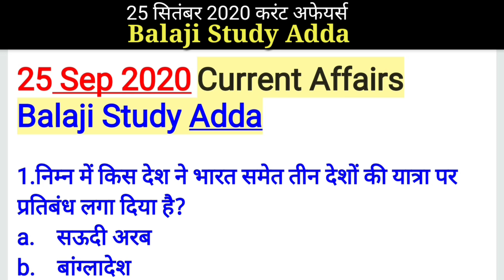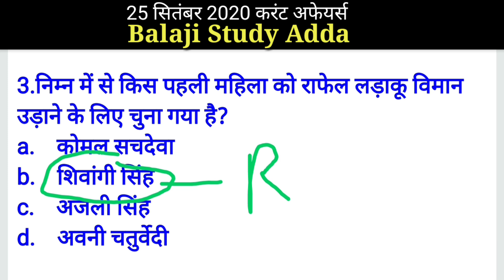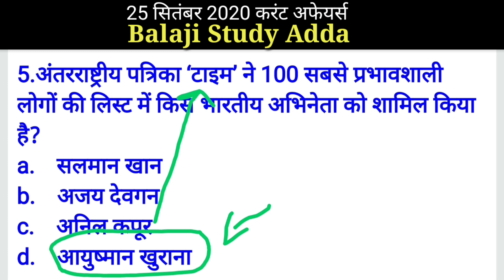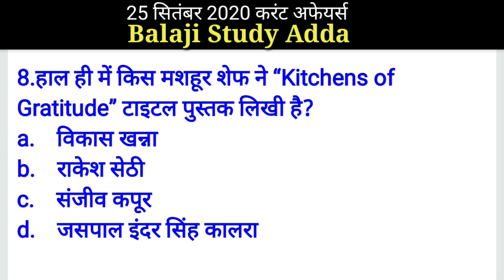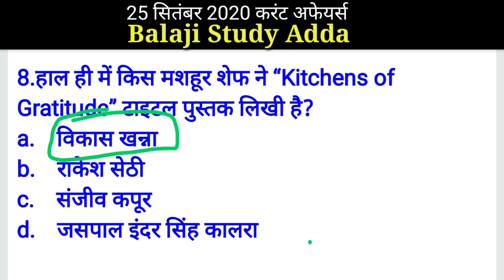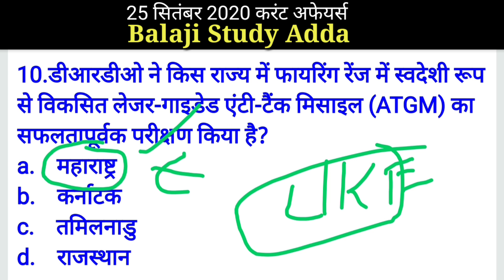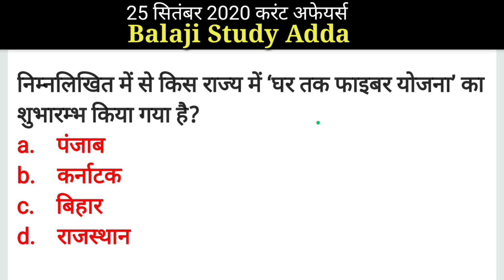25 September 2020 Current Affairs | Daily Current Affairs Quiz | Current Affairs in hindi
current affairs in hindi, today current affairs, daily current affairs,
live class for railway,rrb ntpc general awareness live class,must important general awareness questions and answers for railway ntpc, Railway NTPC,Level 01,JE etc.